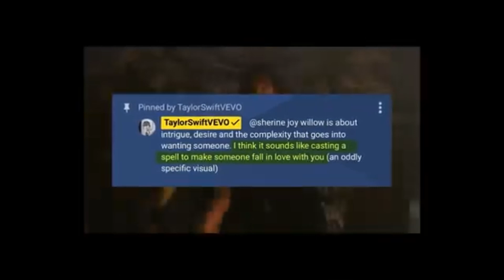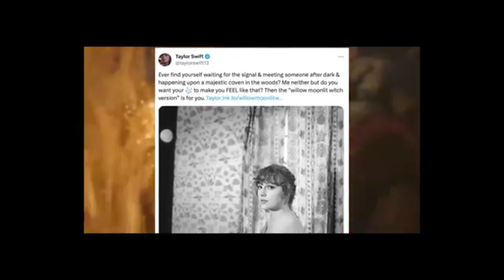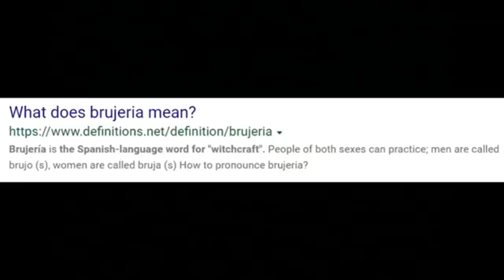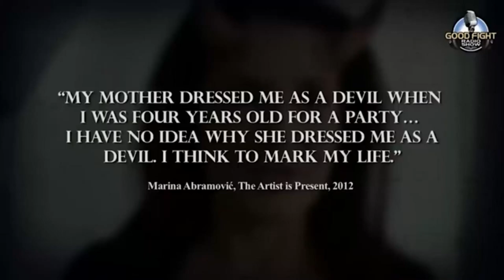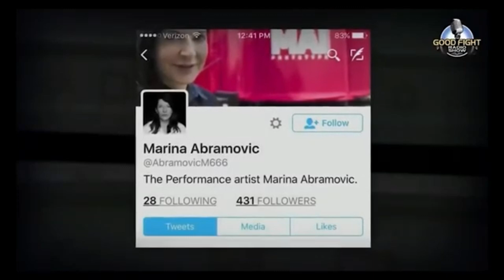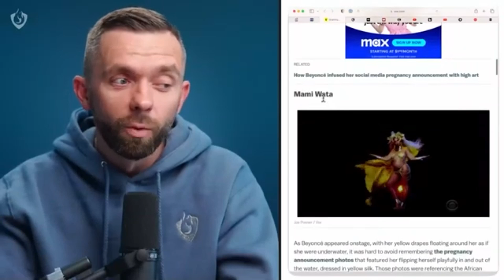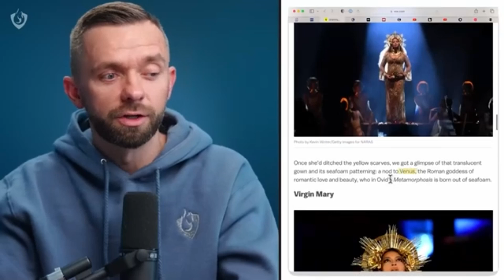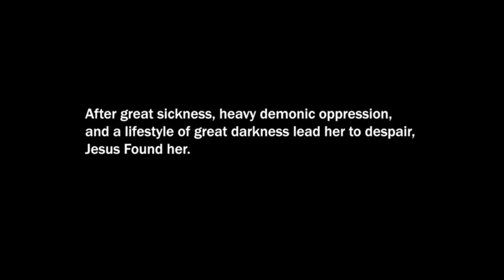If SHE didn't film This, You wouldn't have believed it...(You Won't Believe This)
There are demonic spirits behind everything from the political to the media to the entertainment industry.

Note: Our work is original, it is narrated and recorded  specifically in our studios .it  is also drastically rearranged with unique editing to bring the best from the message. Creative effects are added to highlight certain areas in the message. We own the copyright to the footages and background music used in this video.

VOICE; Letty Davinson

check out our blog for more powerful messages that would bless you ;

1)This video has no negative impact on the original works (It would actually be positive for them)
2)This video is also used for teaching purposes.
3)It is transformative in nature.
4)I ONLY used bits and pieces of videos to get the point across where necessary.